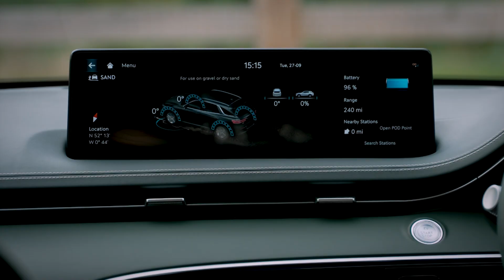Najkvalitetni marki spored J.D. Power